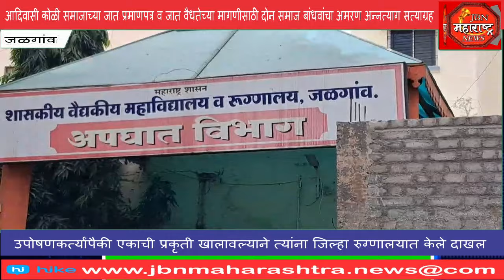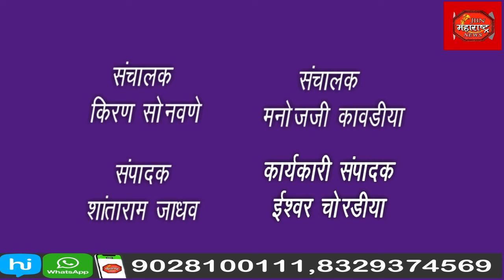jbn maharashtra news jalgaon 1